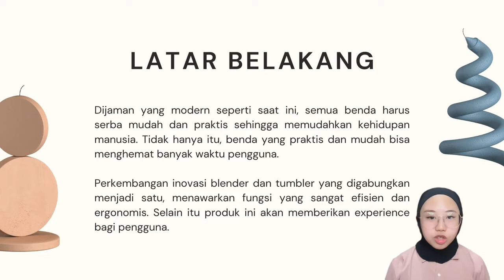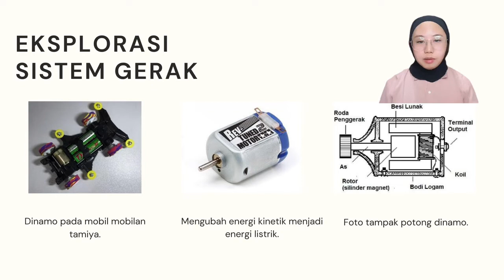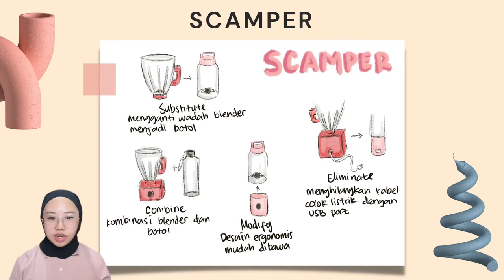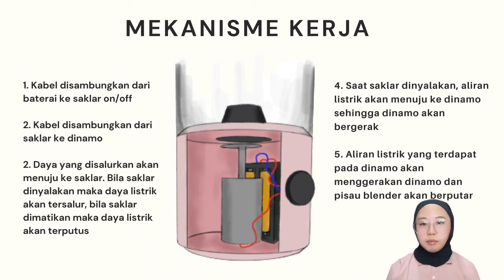JASMINE ASHELIA PUTRI